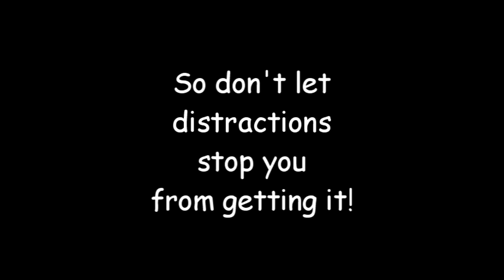Knowledge is Power - Positive Animated Motion Pictures (Cartoons)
Your great future depends on your Knowledge! So don't allow or let any distractions stop you from getting it!